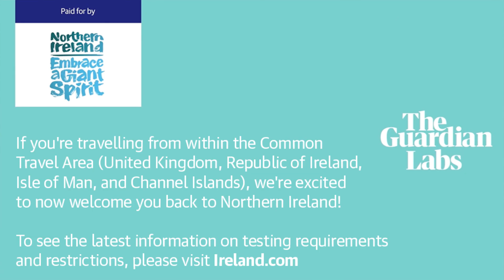The Guardian Labs – My Northern Ireland with Saoirse Monica-Jackson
Derry Girls' star Saoirse Monica-Jackson tells us all about her Northern Ireland.

Produced by The Guardian Labs for Northern Ireland – Embrace A Giant Spirit.